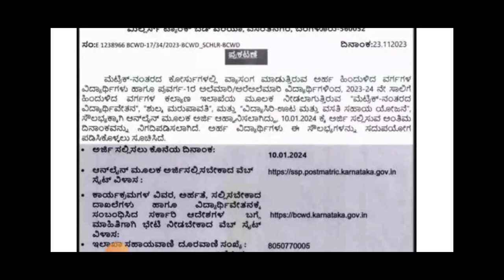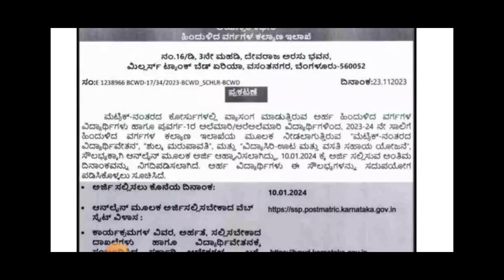BCM HOSTEL APPLICATION LATEST UPDATE|DEPARTMENT UPDATE|students solution